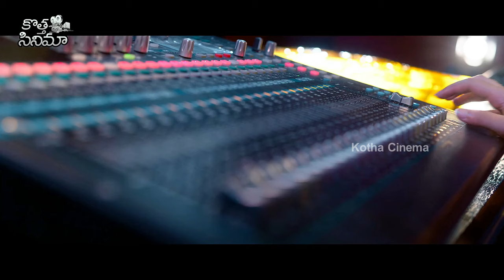Ram Pothineni And Krithi Shetty UltimateTelugu Movie Scene || Kotha Cinema